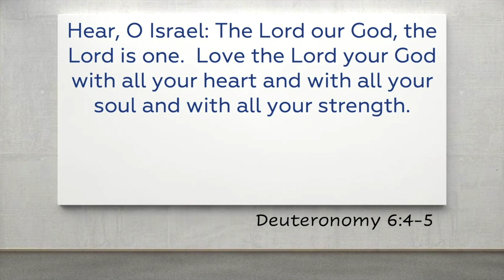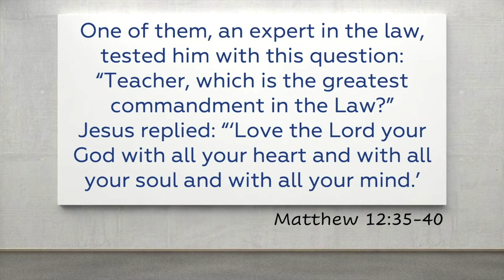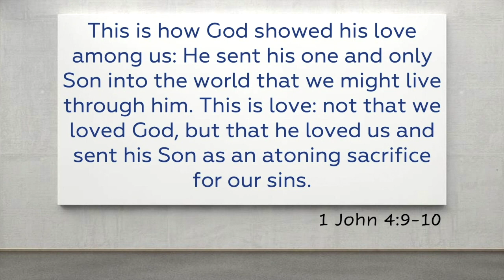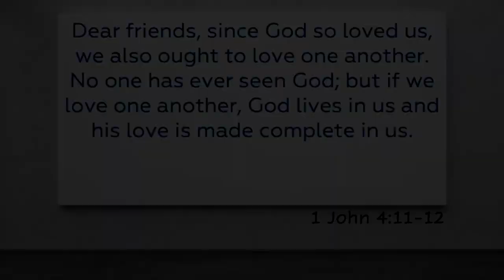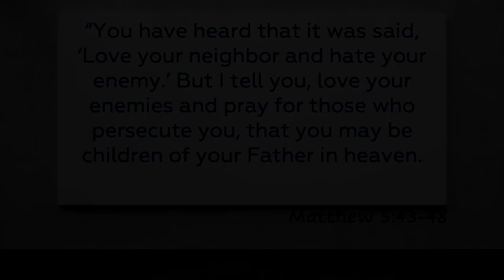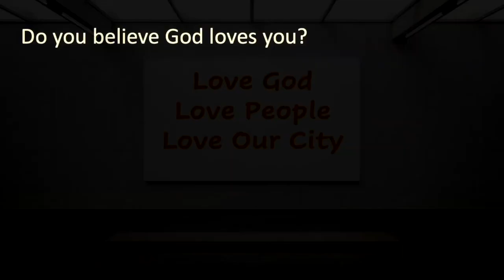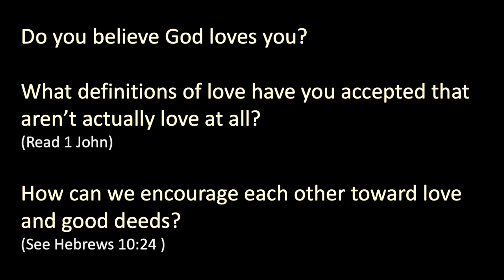SCC ONLINE | 4-26-20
Church Family & Guests,

We are grateful to have you tune in to our service. Feel free to sing along to the songs and interact with one another in the comments. Though we are apart, let's worship the Lord together.